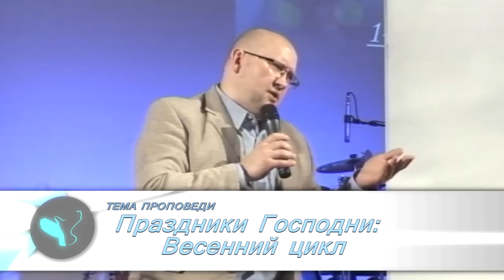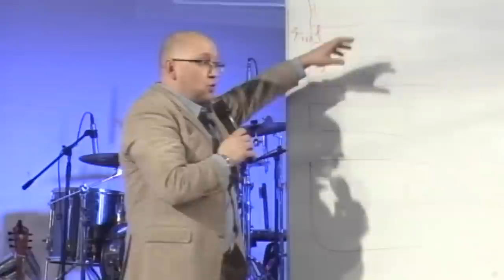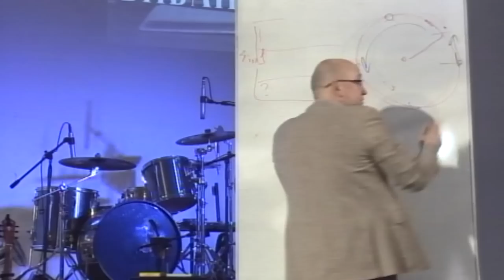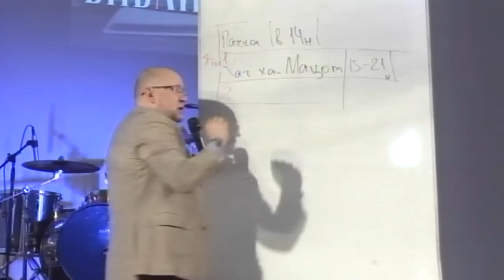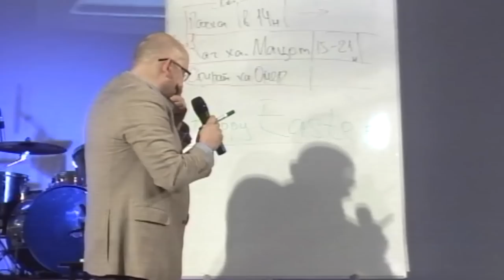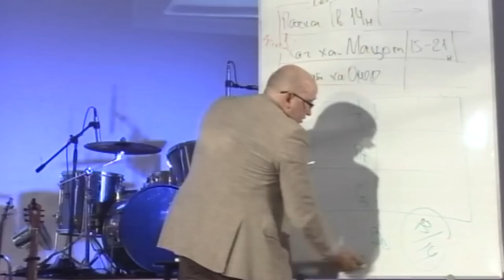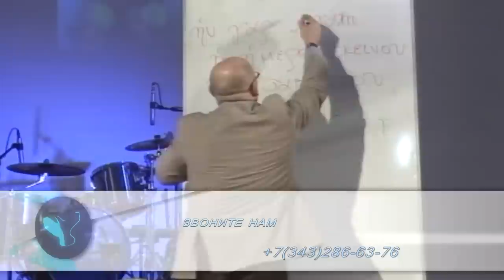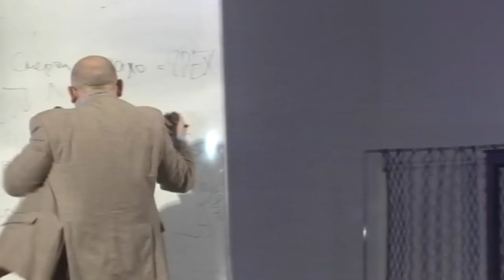Анатолий Ермохин - Праздники Господни: Весенний цикл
Анатолий Ермохин получает откровения, изучая Писание, и умеет интересно и понятно говорить о сложных вещах. Поэтому он всегда желанный гость на наших библейских курсах.

В этом видео он рассказывает о трех иудейских праздниках, важных для понимания Евангелий.

Вы узнаете многое, что изменит ваши традиционные представления. Но Анатолий призывает: сохраняя традицию, продолжать искать первоначальные смыслы Писания, чтобы глубже проникать в его суть.